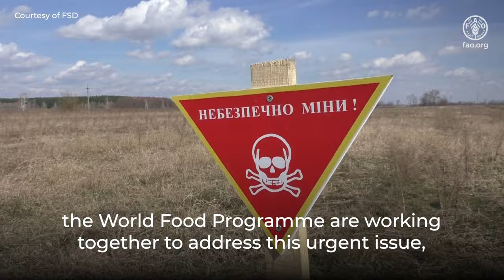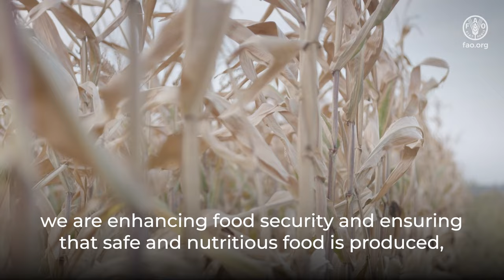Restoring agriculture in Ukraine: FAO and WFP's mine action initiative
In Ukraine, mines and explosive remnants of war have turned vast productive land into dangerous minefields. The Food and Agriculture Organization of the United Nations and the World Food Programme are working together to address this urgent issue, helping farmers return to their fields and resume food production.

This effort is carried out in three key phases:
1) mapping and prioritizing potentially contaminated areas for clearance;
2) identification and removal of explosive ordnance, followed by mine clearance operations
3) financial and technical support for land recultivation.

Mine action is essential for agricultural recovery and food security, ensuring that communities can produce safe and nutritious food once again. Your support is vital in making this happen.